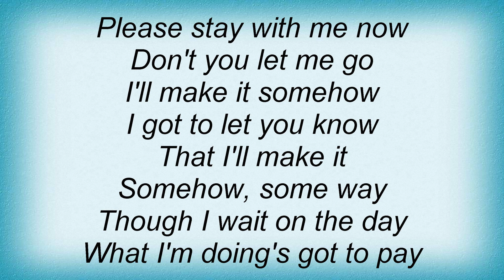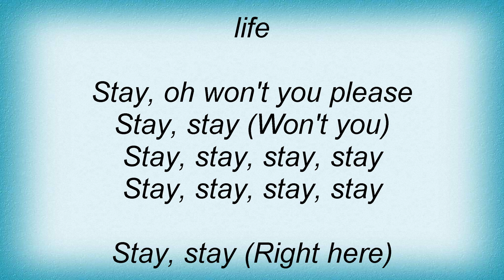Erykah Badu - Stay Lyrics